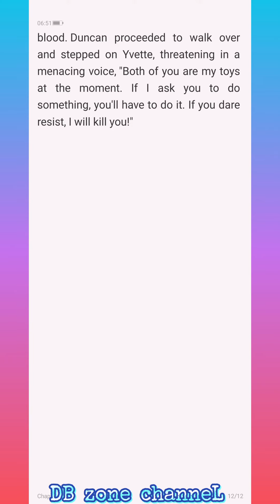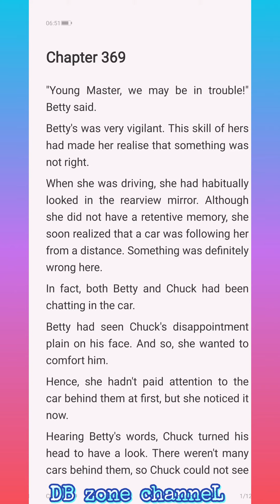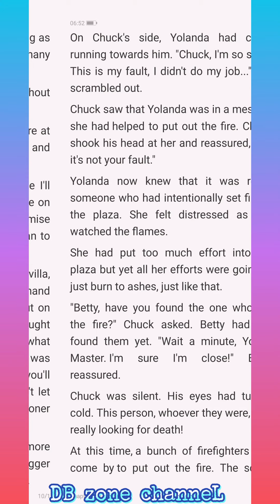My Billionair Mom C367-370